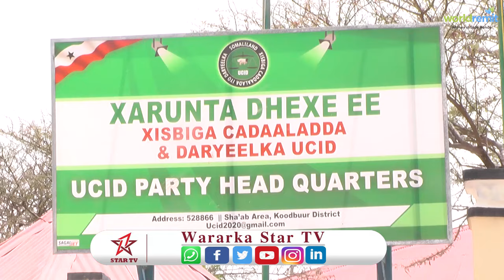Gobolkee Lagu Qaban Doonaa Shirka Golaha Dhexe Xisbiga Ucid?